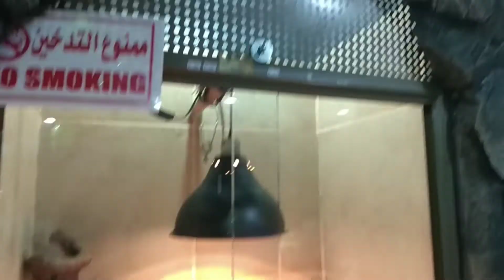Pet shop Jeddah | watch it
Rabbits cats Persian cats dogs birds